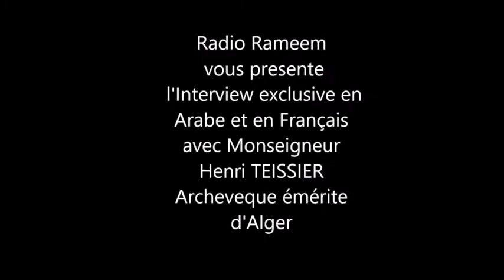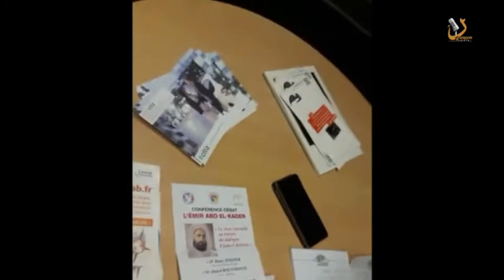Mgr Henri TEISSIER sur les ondes de Radio Rameem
Triste d'apprendre le décès de Mgr Henri TEISSIER le 01 décembre 2020 à 6h30 à Lyon, l'ami le frère le citoyen Algérien, l'ancien archevêque d'Alger nous quitte, il y'a deux jours seulement il venait de recevoir à Mascara, le prix Émir Abdelkader de la paix.
Je l'ai rencontré et interviewé le 18 Novembre 2017 à Bordeaux, voici en exclusivité l'intégralité de cette rencontre historique.(à partir de la minute 10' Mgr TEISSIER parle en Arabe littéraire )
Paix à ton âme Henri l'humain le modeste et surtout le tolérant.